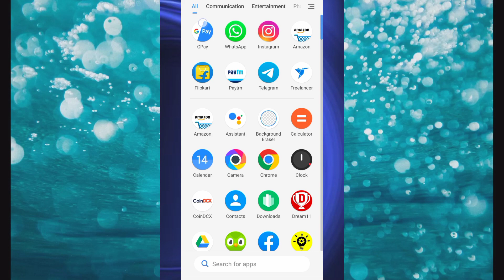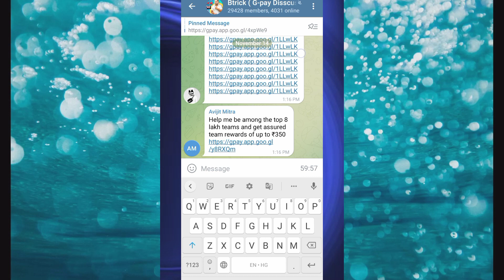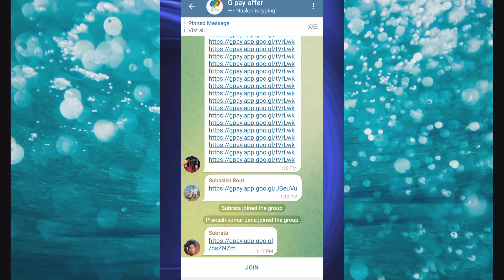googal pay cinema hall offer floor increase hidden trick all user,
googal pay hidden trick
googal pay hidden trick floor increase
googal pay all user scratch card
how to complete google pay cinema hall offer
google pay diwali offer 2022,google pay 350 cashback
gpay new offer
google pay funny face scan trick
google pay new floor trick
google pay floor unlimited trick